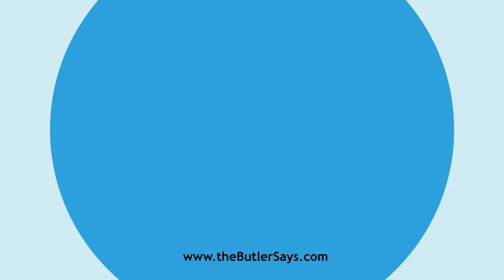Learn how to say this word: "Bandolier"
This is the definition of "Bandolier":
n.  A broad leather belt formerly worn by soldiers over the
   right shoulder and across the breast under the left arm. Originally it
   was used for supporting the musket and twelve cases for charges, but
   later only as a cartridge belt.